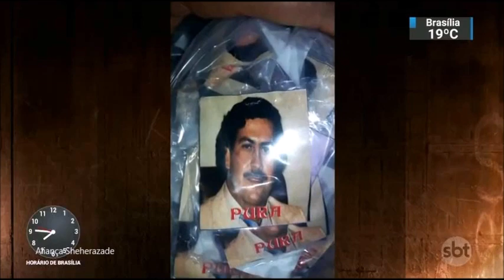SBT Brasil - 06 de Novembro de 2018 - melhores momentos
Confira os melhores momentos do SBT Brasil do dia 06 de Novembro de 2018 , com Marcelo Torres e Rachel Sheherazade.